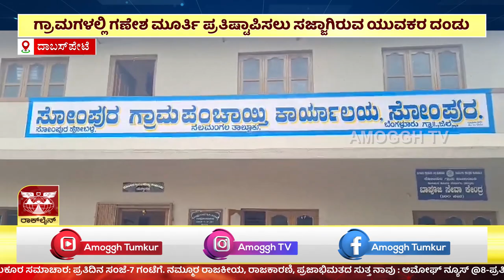ಅಮೋಘ್ ನ್ಯೂಸ್ | AMOGGH T.V | @8PM | 16-09-2023